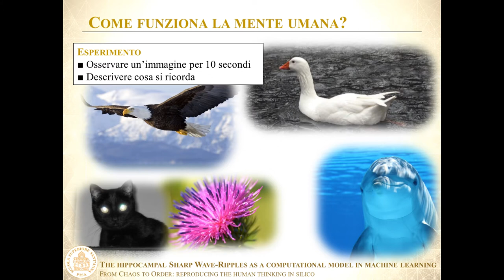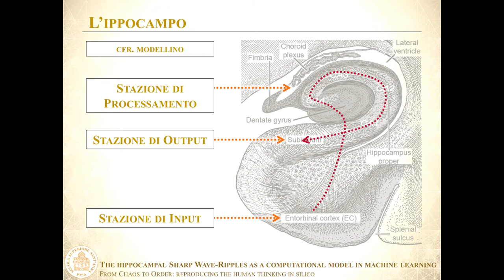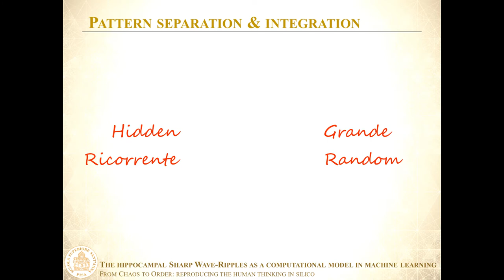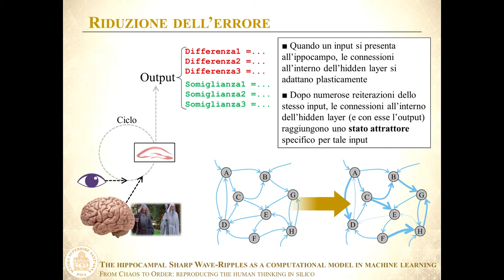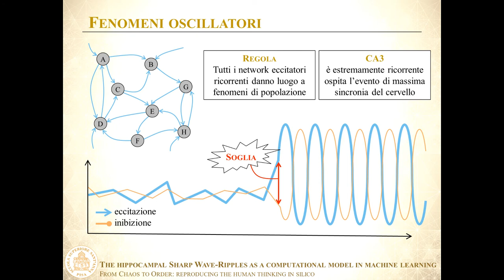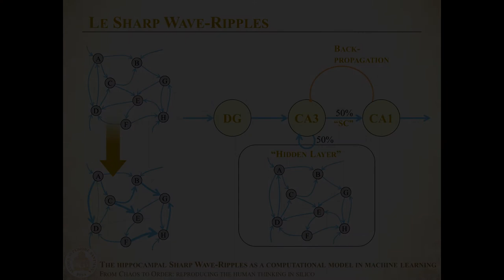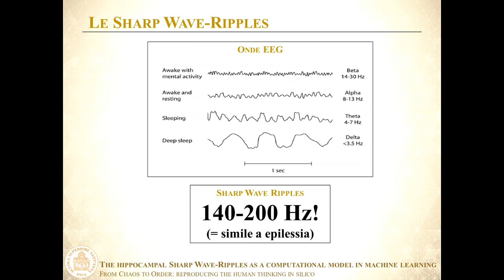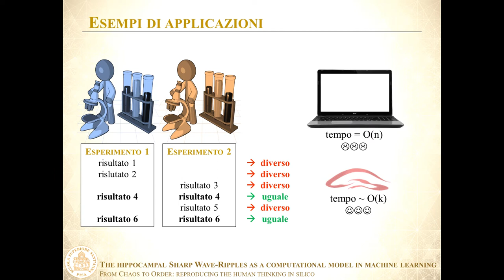MEMORIA - Come funziona il consolidamento della memoria?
📌 Dove: Università di Torino, Aula Magna
⏳ Quando: novembre 2017.
✨ Vi racconto alcuni meccanismi di funzionamento dell'ippocampo. Una seconda conferenza divulgativa sulla relazione fra ippocampo e machine learning seguirà a breve.